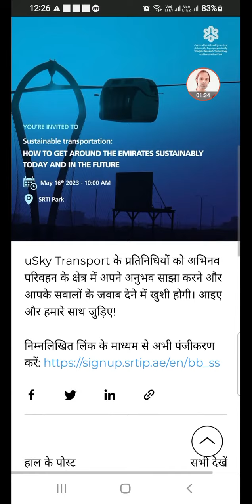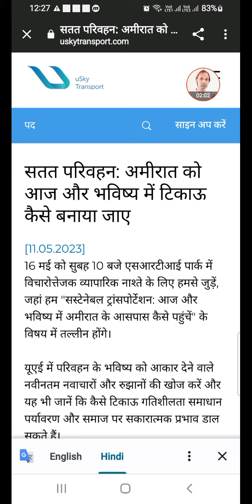Skyway rsw meeting with you.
Sin up with below link 🍇👍🍇👍👍🍇